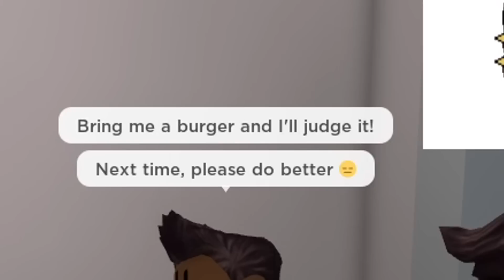4 Idiots Run A Restaurant | Roblox Cook Burgers Funny Moments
Hey y'all! Me and the boys are back and today we're playing Cook Burgers!

This game was fun and chaotic
Us owning a restaurant together was not a good idea..

Also join our Roblox Group!